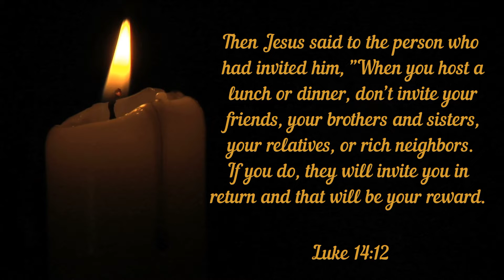INVITE THE POOR | DAILY WORD | 4 NOVEMBER 2019